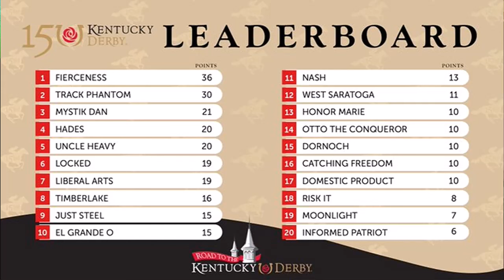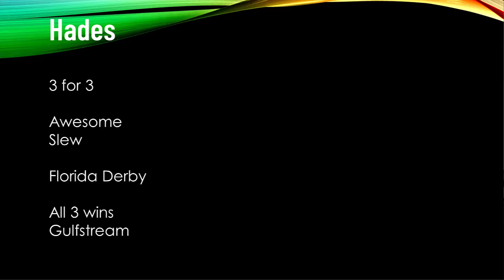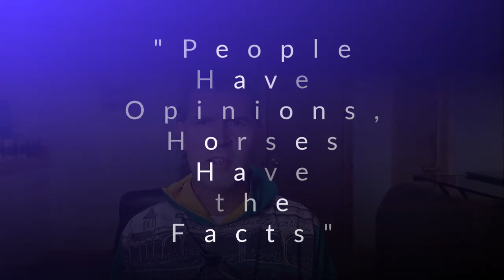Kentucky Derby Leaderboard 2024 Locked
I updated the Kentucky Derby Leaderboard after Hades won the Holy Bull.  Risen Star horses continue to work towards the Fair Grounds. Locked spikes a fever and is out of the Sam F. Davis.

00:00 Introduction to Kentucky Derby Leaderboard 2024
00:52 Locked out of Sam F Davis
01:23 Epic Ride wins the Leonatus
01:53 Fierceness trouble in Holy Bull
04:29 Bail Us Out wins Maiden Race

2024 Saturday Racing Notebook - 📝 - Selections and Information on Thoroughbred Racing Biggest Days - Get on the list! 📒